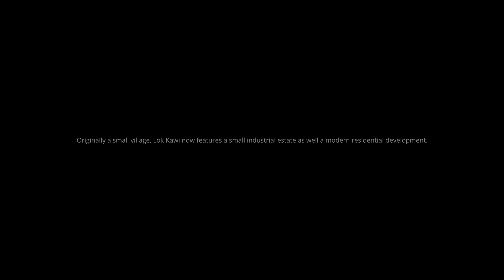Lok Kawi Once My Home Town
Penduduk awal Taman Pantai Lok kawi mempunyai kenangan pahit manis bilamana suatu ketika dahulu di tahun 1989, masalah bekalan air berlarutan hingga bertahun-tahun sehingga ada antara mereka berpindah dan menjual rumah mereka pada harga yang murah.

Lok Kawi terletak di Bahagian Pantai Barat Sabah bersempadan daerah Penampang dan Papar, dan kira-kira 15 kilometer ke selatan ibu negeri Kota Kinabalu, ia telah menjadi sebahagian daripada kawasan bandar Kota Kinabalu.

Jalan Pengalat Lok Kawi dan Jalan Putatan merupakan antara jalan yang paling sibuk di Kota Kinabalu dengan penduduk sekitar Kinarut, Kawang, Papar, Beaufort dan Sipitang menggunakan jalan ini setiap hari berulang alik ke Bandaraya Kota Kinabalu.